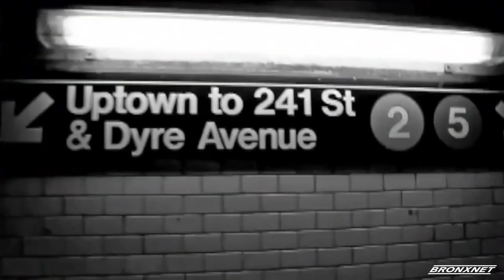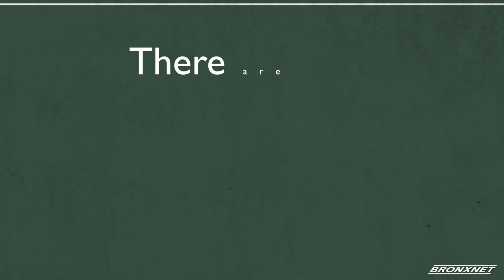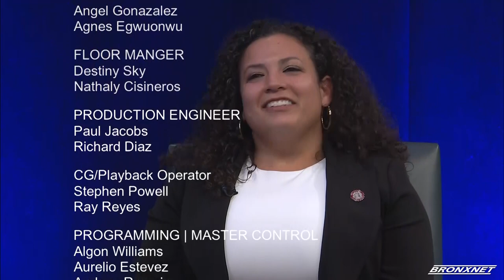BronxTalk I October 31, 2022 - Election 2022: Political Forum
Producers: Rebecca Hemick & Stephen Powell
Production Assistant: Moises Vicente
Editor: Yenelsida Diaz